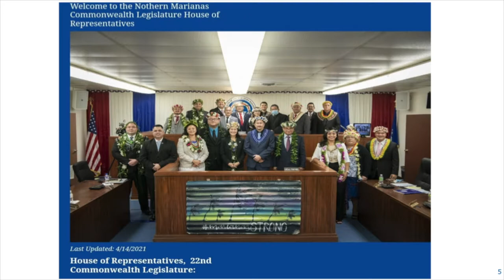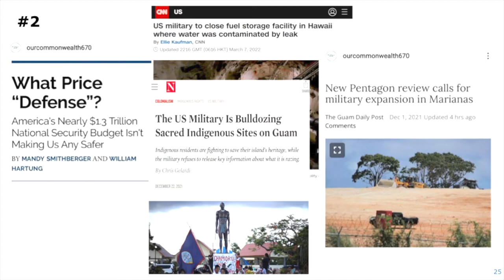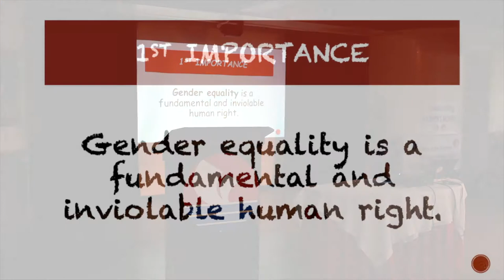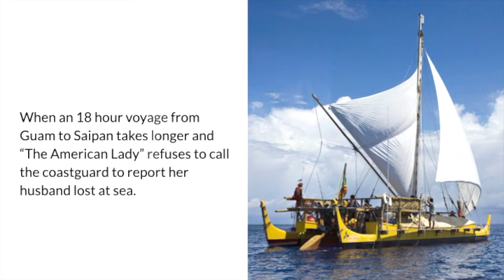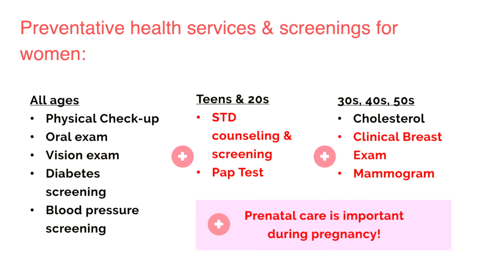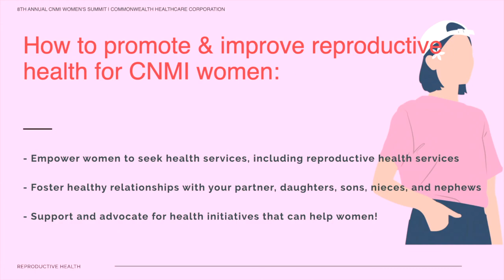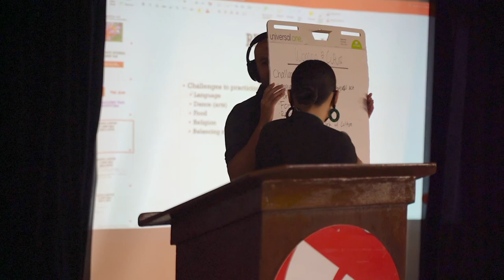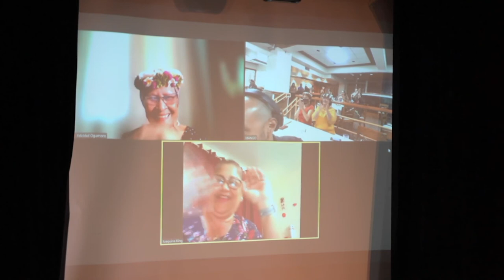8th Annual CNMI Women's Summit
8:30 am - 3:00 pm
Venue:
Pacific Islands Club, Saipan